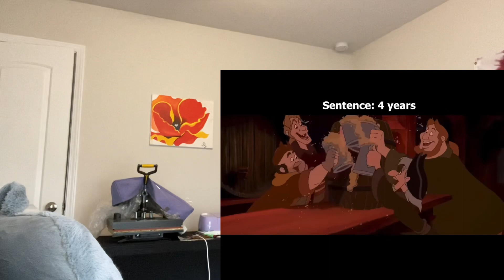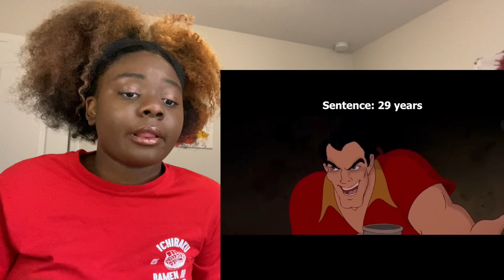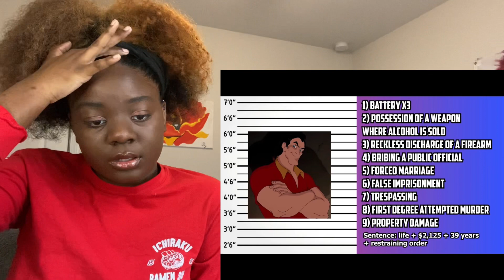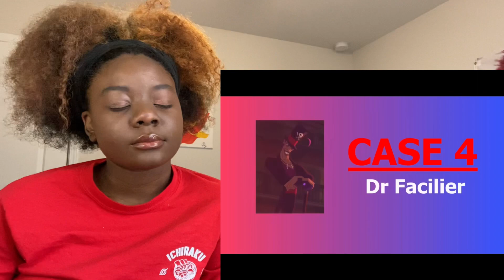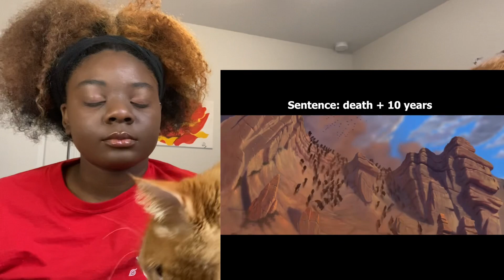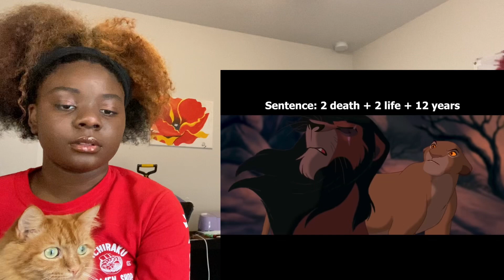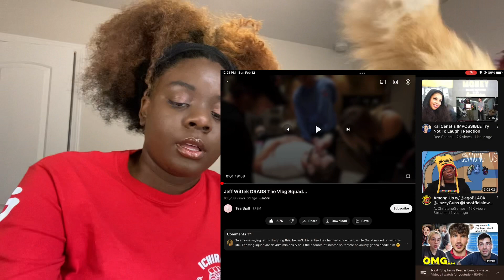If Disney Characters were charged for their crimes | Reaction | MOUSAIT